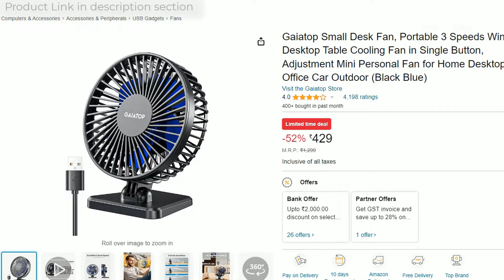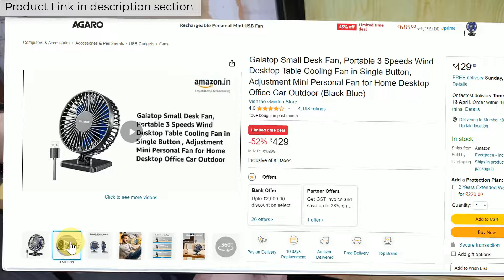Gaiatop Small Table Fan vs Gaiatop Large Table Fan Detail Comparison || Speed, Size, Quality Test.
Gaiatop Small Table Fan, 6.5 Inch Portable Mini Powerful Desktop Table Fan with 3 Speeds 90° Adjustable Small Personal Cooling Fan for Home Office (Transparent Blade)

Gaiatop Small Desk Fan, Portable 3 Speeds Wind Desktop Table Cooling Fan in Single Button, Adjustment Mini Personal Fan for Home Desktop Office Car Outdoor (Black Blue)

🖥️ Led Monitor
💻 Laptop which I use for Video editing
🎤Boya Microphone
🎤Another Blue Snowball iCE USB mic